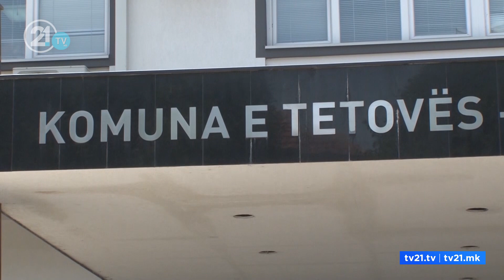ВРАБОТЕНИТЕ ВО ЈП „ТЕТОВО“ ПРОТЕСТИРААТ ЗА 4 ПЛАТИ, ОД ОПШТИНАТА ВЕЛАТ ДЕКА СЕ ПОЛИТИЧКИ МОТИВИРАНИ